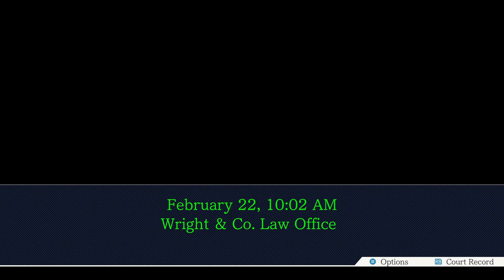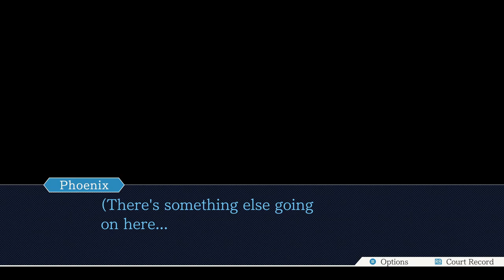Phoenix Wright: Ace Attorney Blind Episode 22: Rise from the Ashes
Oh look, new Maya